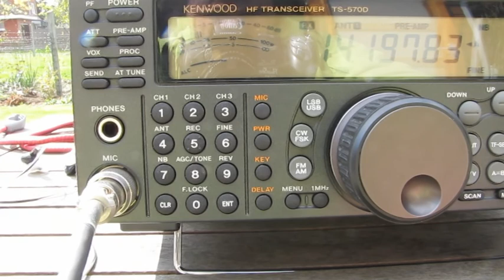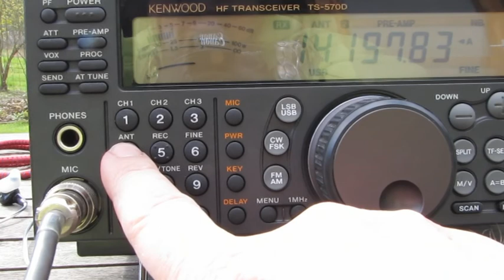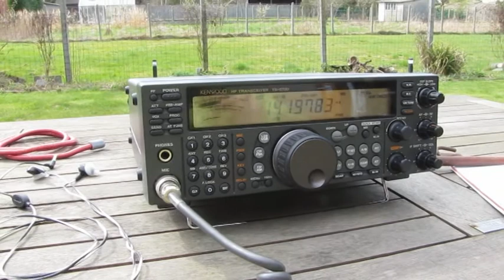delta_vs_vertical.mpg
Testing the difference between a 1/4wave vertical and a full size Deltaloop on 20m HF band.
It looks like for DX, outside Europe, the difference is remarkable higher.
This test was done when there was a lot of QSB though, so not the ideal situation, but it gave me anyway an idea.
73s
ON6HP